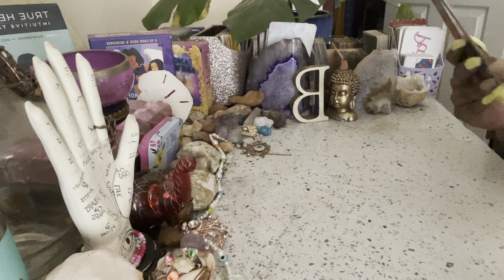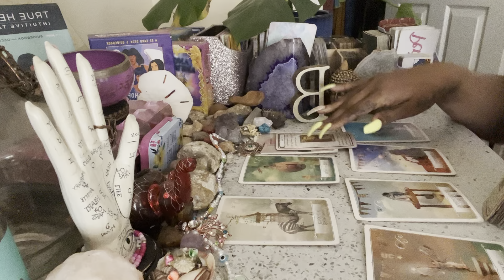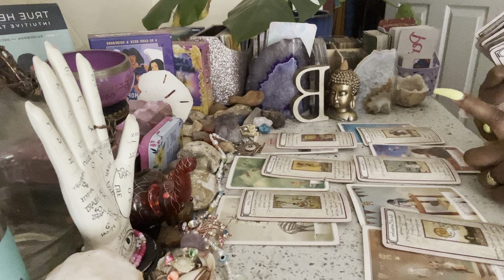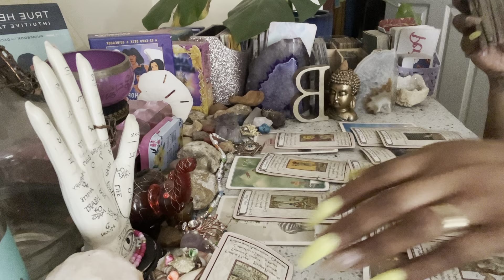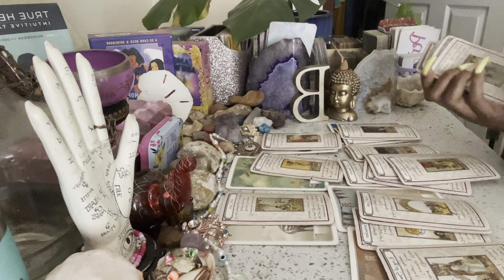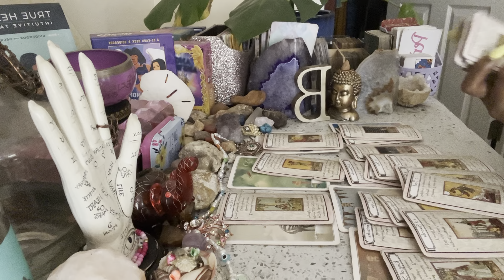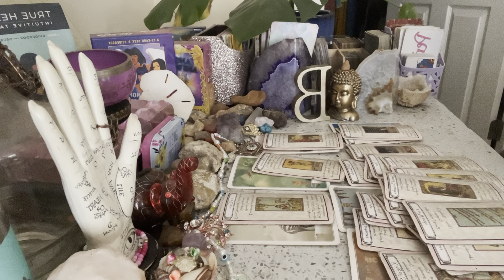🧿OPPORTUNITY OF A LIFETIME 🦋🌈🦋 U DID THAT!!! WILL U LET GO???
Hello Beautiful 😍

🧿  $BreantlyB